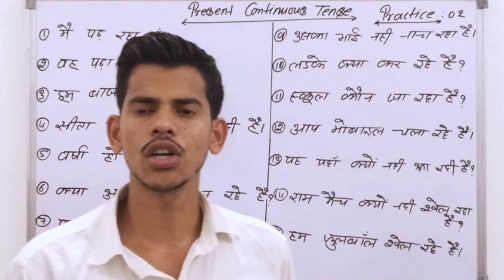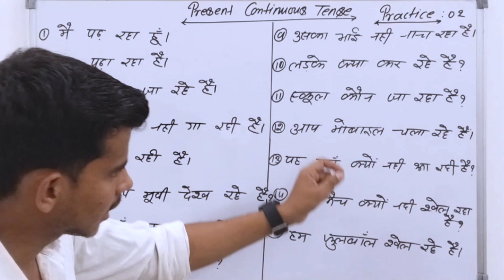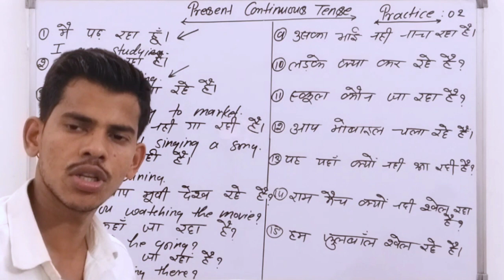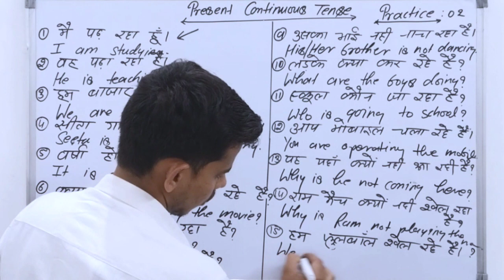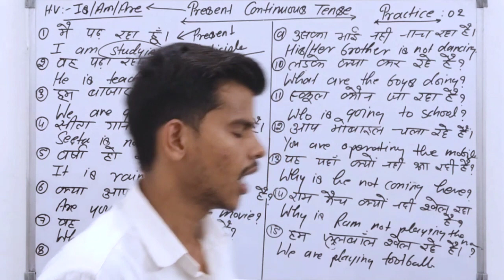Present Continuous Tense|Present Present Continuous Examples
Present Continuous Tense|Present Present Continuous Examples|English Grammar

Imbibe English Classes👇👇👇👇
Imbibe@58
About this channel:👇👇👇👇
Welcome to our You Tube channel,this channel has been built for English learner so that, they can learn Speaking English in simple way. Moreover, I would like to tell you that at least one video will be uploaded daily for you by which, you could learn Tense, Modal helping verbs, Imperative Sentence, Prepositions, Conjunctions, Use of 'It', Use of 'There' and all of that.
Use Of Emphatic Pronoun|Reflexive Pronoun#shorts

I'm on Instagram as @Imbibe58. Install the app to follow my photos and videos.

Use of 'There' :
Some important facts: